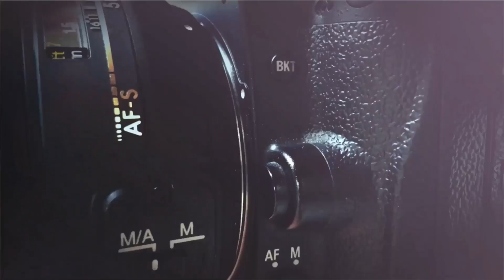معرفی دانشگاه پادوا - University of Padua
سلام . امیدوارم حالتون همیشه خوب باشه . امروز دانشگاه پادوا رو براتون معرفی میکنم و شرایط و نحوه گرفتن پذیرش از اون رو بهتون میگم . دانشگاه بسیار با کیفیتیه که جز بهترین مقاصد تحصیلی برای ما ایرانیان به حساب میاد . تا انتهای ویدیو همراه ما باشین تا اطلاعات کامل رو در مورد این دانشگاه بدست بیارین .

00:00 - مقدمه
00:55 - معرفی دانشگاه پادوا
05:15 - کلام آخر